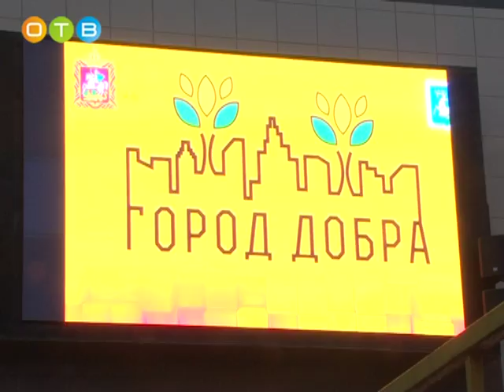Фестиваль «Город добра» в Успенском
Ежегодно 3 декабря во всем мире отмечается международный день инвалидов.  Его цель не просто продвижение прав особой категории граждан, но и привлечение внимания к существующим проблемам. В Одинцовском районе чтут и уважают людей с ограниченными возможностями здоровья, каждый год организуют праздники для особенных детей.  В Успенском доме культуре прошел благотворительный фестиваль «Город добра», гостями которого стали ведущие российские артисты, художники, музыканты, а главными героями  - люди с ограниченными возможностями здоровья.